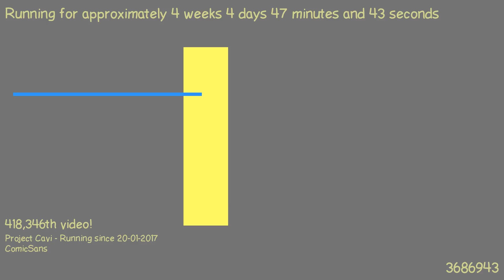1487717522 - Webdriver Cavi - H2